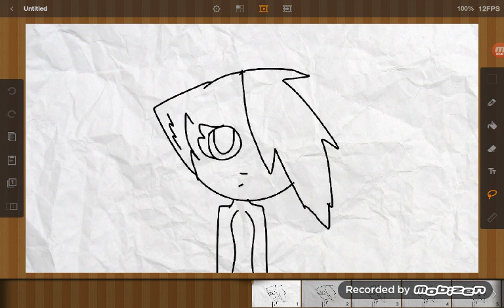Head bob test